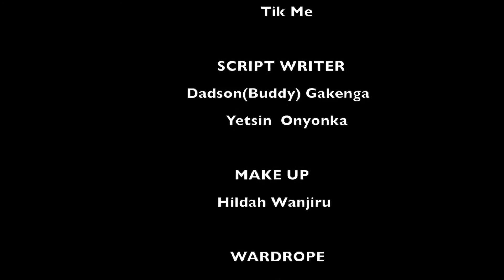OTIS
Otis son of a poor widow hustles to put food on his mother's table.He meets Swaleh a known gang leader disguised as a shopkeeper.A little interest to help him sparks but that gets him in trouble.